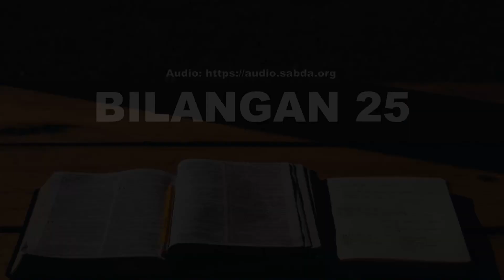BILANGAN 25 - Terjemahan Baru Alkitab Suara